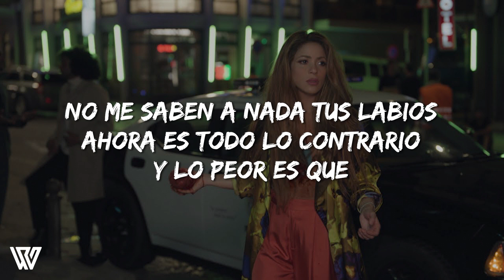Shakira, Ozuna - Monotonía (Lyrics/Letra)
✅[Letra de “Monotonía”]

Lo tuyo y haciendo lo mismo

Ehh ehh ehh

[Verso 4: Shakira, Ozuna]
Este amor no a muerto pero esta delirando
Te lo digo con sinceridad tu estas frío como en navidad
Es un adiós necesario lo que un día fue increíble
Se volvió rutinario